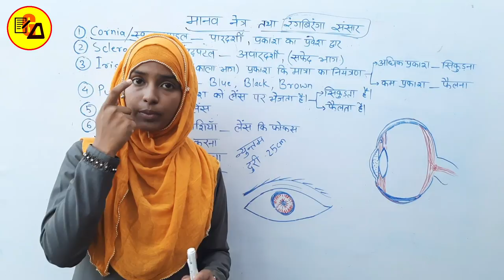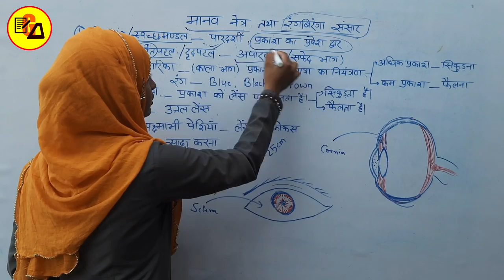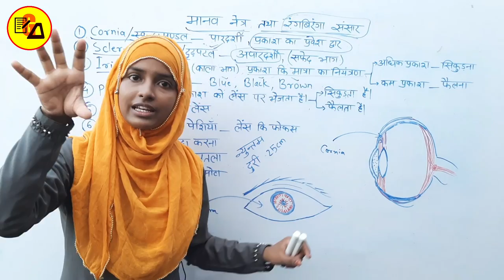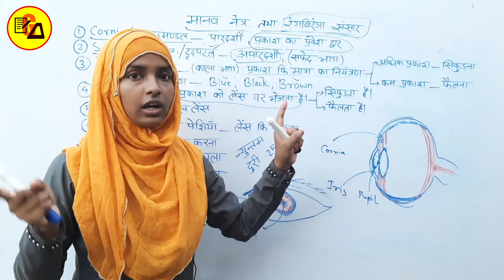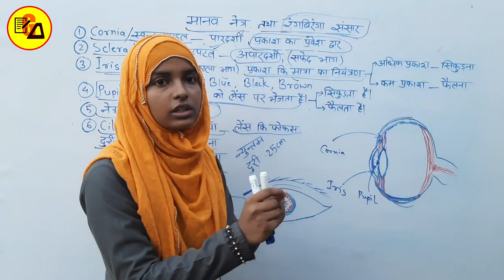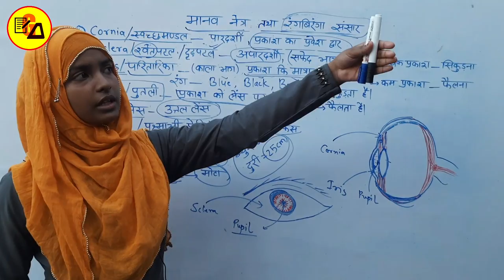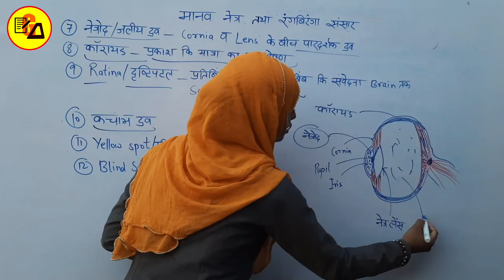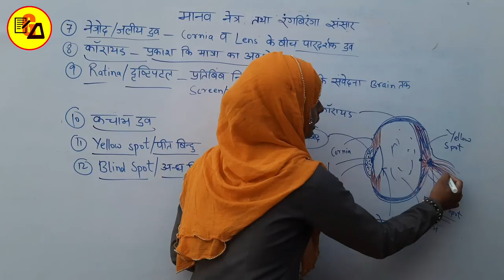Human Eye|Ncert Class 10 Physics Lesson 11|मानव नेत्र तथा रंग बिरंगा संसार|By Muskaan Ma'am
Best Wishes :-
Hello Students in this video it has been discussed about Class 10 Physics Lesson 3 about "The Human Eye and The Colorful World".